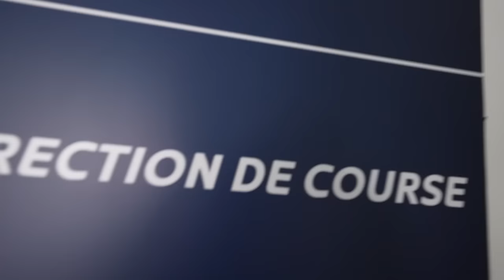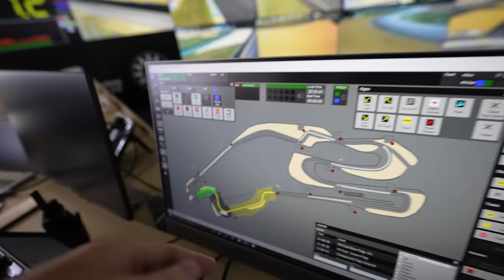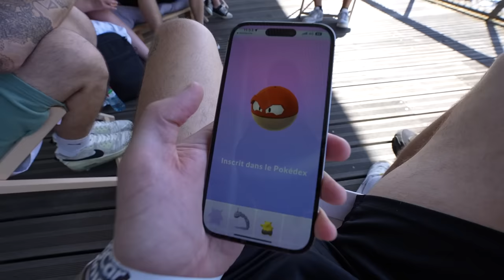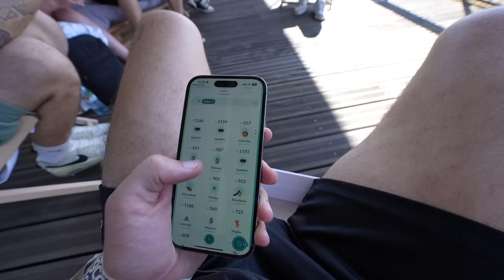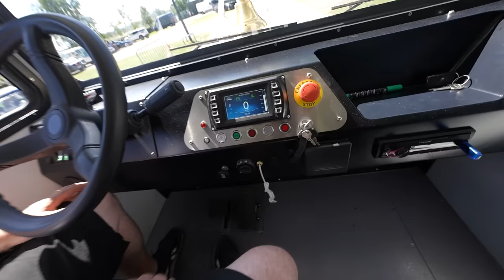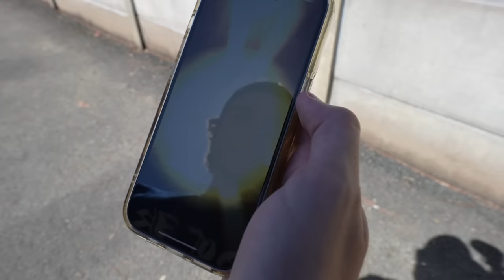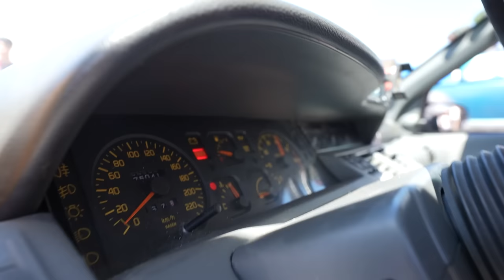UN RASSO SUR LE CIRCUIT DU MANS ! (Big Car Show 2023)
Enorme VLOG depuis le Big Car Show 2023 sur le circuit du Mans ! Du circuit, du drift, des belles voitures ; de tout pour passer une excellente journée